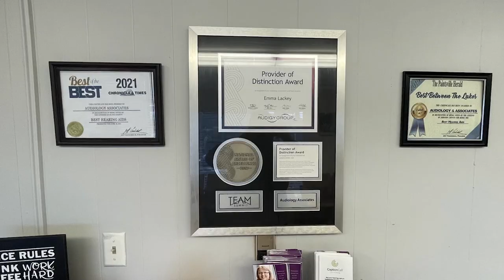Eastern Kentucky Trails Dairy Bar Holds Grand Opening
A grand opening was held for Eastern Kentucky Trails Dairy Bar on Saturday, May 6.